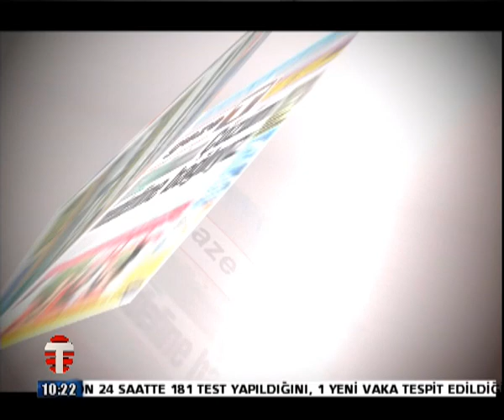14 NİSAN GAZETE P1 HALİL FALYALI